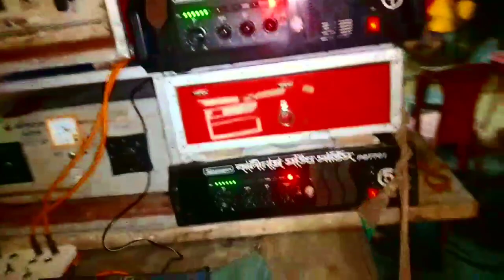কালীমাতা সাউন্ড সার্ভিস নতুন ডায়লগ👉 চারিদিকে সকলের মুখে আলোচনায় চলছে 700 দিয়ে এভাবে কিকরে বাজে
1.. কালীমাতা সাউন্ড সার্ভিস//kali Mata sound service